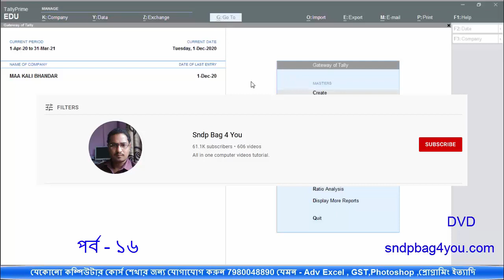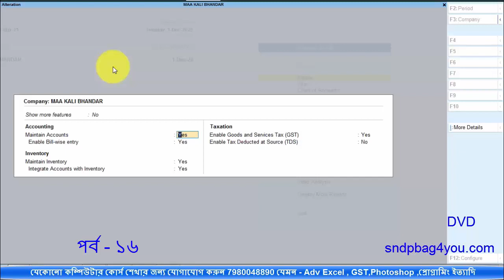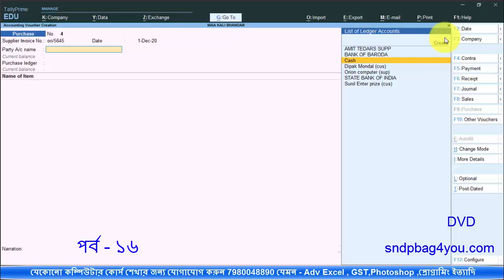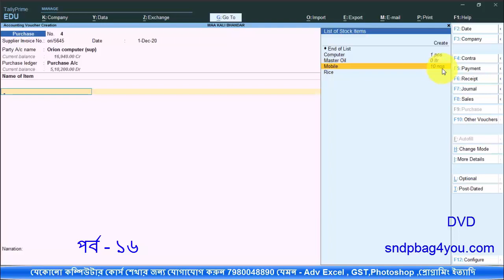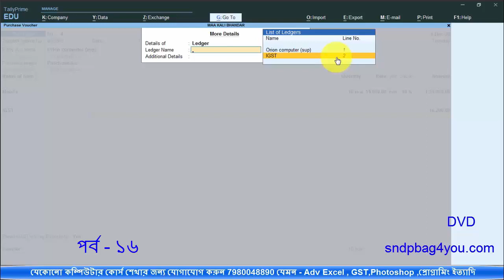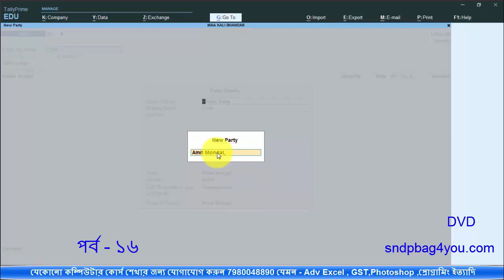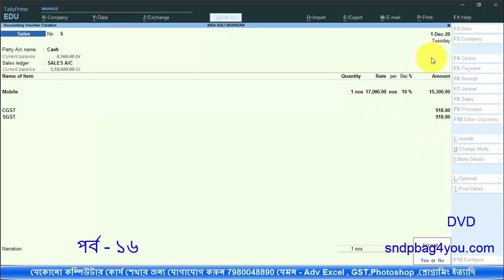Discount Bill Vouchar Entry in Tally prime | Tally prime full course step by step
How to Entry diccount voucher  in Tally Prime software
এই রকম ৮০ + ক্লাস পাওয়ার জন্য আমাদের DVD কোর্সটি ক্রয় করতে পারেন নিচের লিঙ্ক থেকে
Use Discount column in invoices

gst return,tally prime voucher entry,tally prime full course in 100 minutes,tally prime item allocation,inventory in tally prime,tallyprime step by step from beginning,tally solutions,tally erp 9 full tutorial in hindi all

parts,tally basic,tally prime bangladesh.

Before you continue you should have a basic understanding of the following:
• tally erp9
• journal entry
• payroll

Don"t Call please whatsapp.